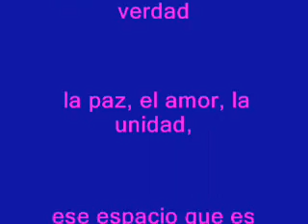CELEBRA LA VIDA!!! My Digital Art 4 - VeroZen .wmv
My Digital Art 4 - VeroZen